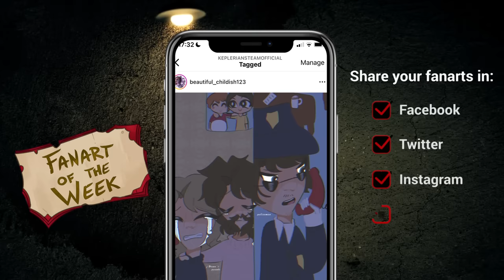ICE SCREAM 8 FINAL CHAPTER RELEASE DATE ❗🍦 EVIL NUN for PC & CONSOLES GIFTS 🎁 More IS8 HINTS 👀 NEWS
Waiting time is over! We have an OFFICIAL RELEASE DATE for ICE SCREAM 8: FINAL CHAPTER 🍧 Let's talk about the GIFTS for the ones who bought Evil Nun: The Broken Mask EARLY ACCESS 🔨 Take a look at the latest hints in old Ice Scream games regarding the FINAL CHAPTER!

Welcome to Keplerians channel! Here you can find all information about our games like, Evil Nun, Mr. Meat, Ice Scream and Angry King.
We are the developers of this games and now we are working in another very interesting game.